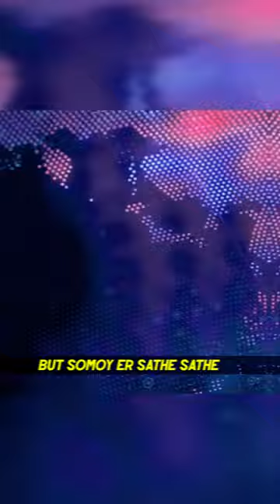Israel's Secret Technology for Endless Water || অন্তহীন জলের জন্য ইস্রায়েলের গোপন প্রযুক্তি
How much does a Watergen cost?
With their capacities ranging from 30 to up to 6,000 liters per day, the pricing of these products is estimated to start from ₹2.5 lakh

Who is the owner of Watergen?
Mikhael Mirilashvili - Owner, President & Co-CEO of Watergen ...

What are the benefits of Watergen?
Technology | Watergen
It enables the air around us to turn into pure, fresh drinking water – energy efficiently. Watergen's technology extracts water from the air by enabling the air to move fast into the patented Genius system in a significantly short time, ensuring greater efficiency and thus using less energy.

What is the process of Watergen?
The technology Watergen's GENius technology works by drawing air into the atmospheric water generator, where an air filter removes dust and dirt. The cleaned air then undergoes a heat exchange and cooling process which brings the air to the point where condensation occurs, and water is created\

What countries use Watergen?
and private homes. It has been used around the world by armies as well as the public and private sectors in the United States, Latin America, India, Vietnam, Uzbekistan and the African continent. The company's headquarters are in Petah Tikva. It has a subsidiary in the United States called "Watergen USA.".